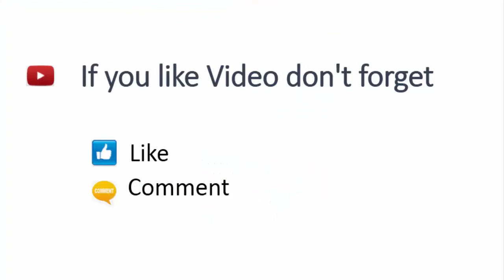Barcelona vs Valencia 1-1 All Goals and highlights [10-2-2016] Semi final copa del rey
Atletico Madrid vs Eibar 3-1 Highlights & Goals 2015-16 La Liga 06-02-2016

Valencia vs Barcelona 1-1 All Goals & Highlights (Copa del Rey 2016) HD

Atletico Madrid vs Eibar 3-1
Atletico Madrid vs Eibar 3-1 highlights

1-photographers and creators
Bridge "Oresund" amazing is the bridge between the Danish capital of Copenhagen and the Swedish city
2-Android Apps.